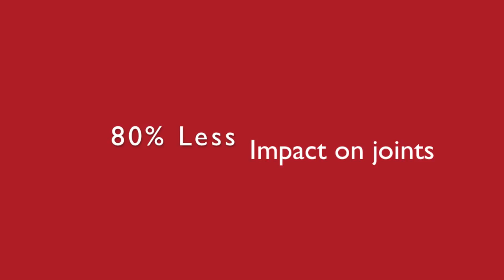M&E IMAGE REVOLUTION KANGOO JUMPS CLASSES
December session is open to sign up, Tuesday and Friday 9:30 am to 10:30 am or Wednesday 7:15 to 8:00 pm

NOT INTENDED TO COMMIT INFRINGEMENT